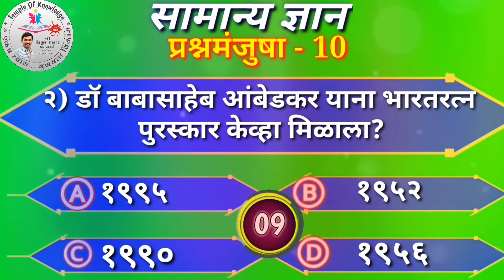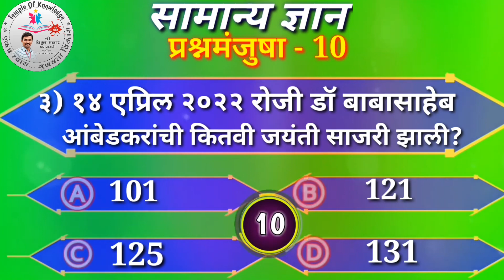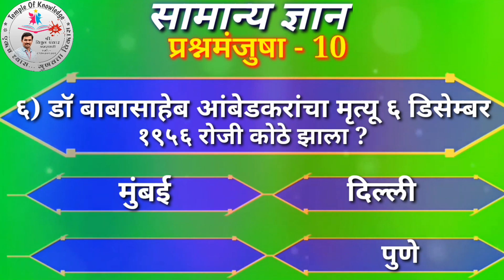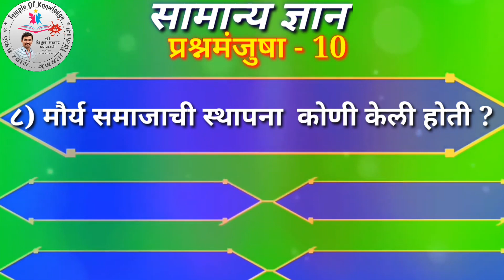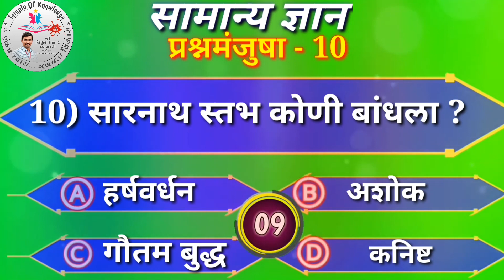सामान्य ज्ञान प्रश्नमंजुषा || सामान्य ज्ञान प्रश्नमंजुषा-10 || GK QUESTION AND ANSWER